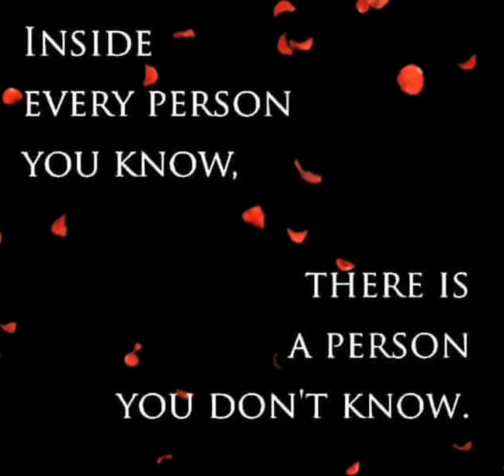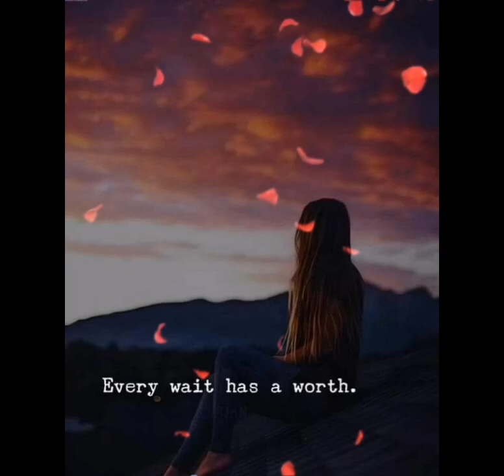LIFE QUOTES 187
This is short message about life. Enjoy!